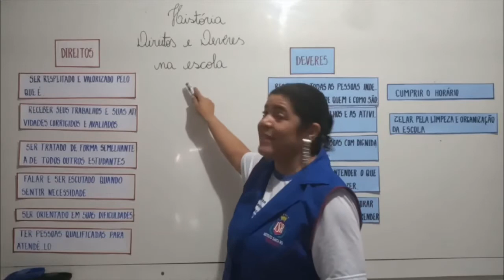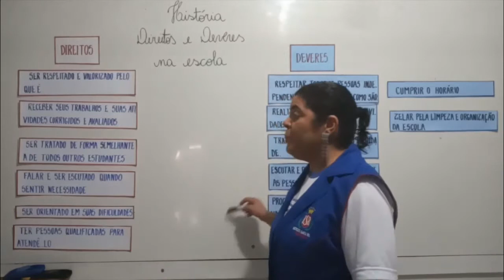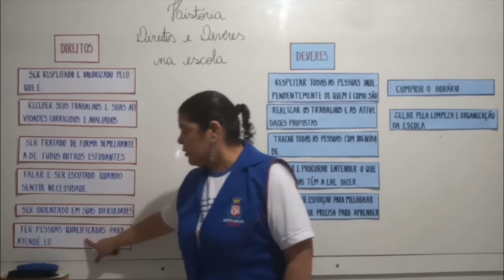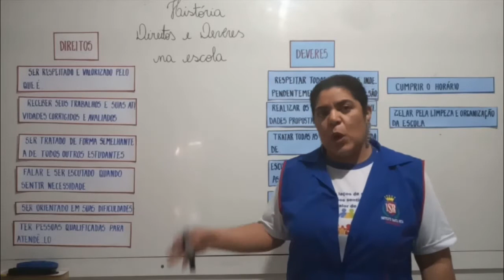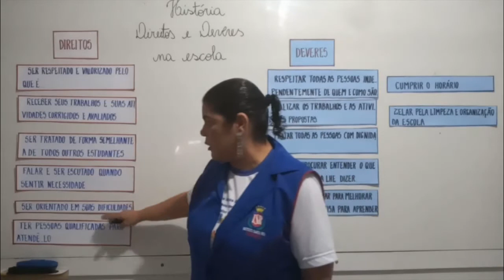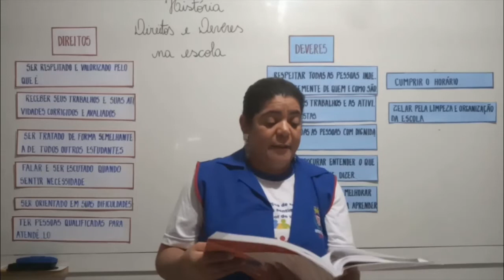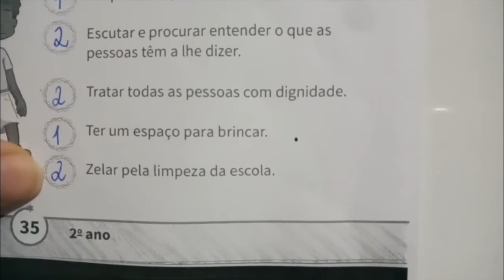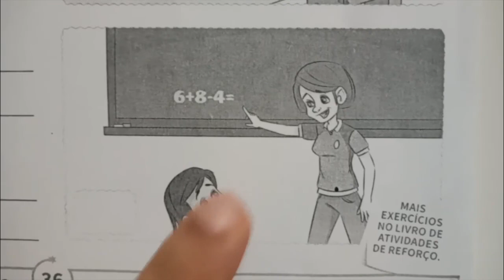2° Ano - Aula 22 - História 27.05.20